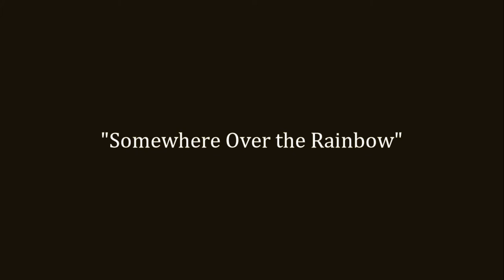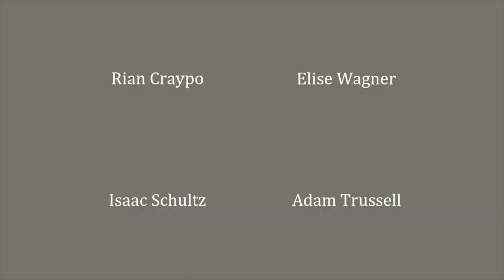Houston Symphony Bassoon Section plays Somewhere Over The Rainbow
Houston Symphony bassoon section is feeling hopeful about playing together again! It’s been difficult to keep in good spirits with an almost complete loss of live musical interaction but we have done our best to encourage and support each other and keep connected with projects like this.

Houston Symphony Bassoon Section:
Rian Craypo
Elise Wagner
Isaac Schultz
Adam Trussell

Arrangement by Julie Gaulke
Audio mix by Rian Craypo
Video by Kate Ladner, Houston Symphony Piccolo-ist